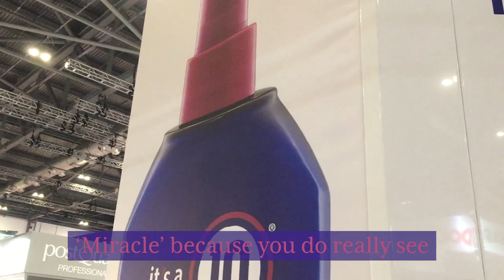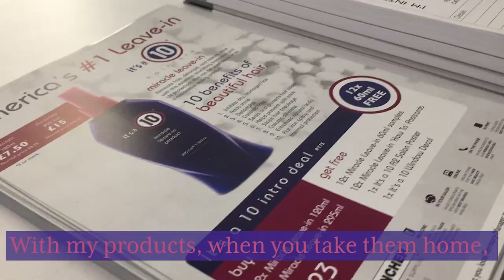INTERVIEW: It's a 10 haircare CEO and Founder Carolyn Aronson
It’s a 10 Haircare, a leading independent haircare brand for salon professionals and clients in America, is excited to announce it is launching in the UK.

As the “go-to” haircare brand for salons and clients in the U.S, the brand has rapidly dominated the market with products now available in more than 25,000 professional independent salons and 15,000 professional salon chains, including industry heavyweights such as Ulta, and Regis nationwide.